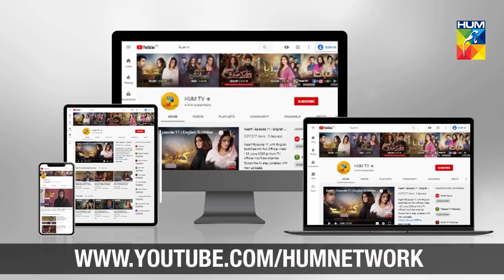Zebaish Episode 14 | Promo | Digitally Powered by PediaSure | HUM TV | Drama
Zebaish Episode 14 Promo HD Full Official video - 4 September 2020 at Hum TV official YouTube channel.

Zebaish Episode 14 Promo Full HD - Zebaish is a latest drama serial by Hum TV and HUM TV Dramas are well-known for its quality in Pakistani Drama & Entertainment production. Today Hum TV is broadcasting the Episode 14 Promo of Zebaish. Zebaish Episode 14 Promo Full in HD Quality 4 September 2020 at Hum TV official YouTube channel. Enjoy official Hum TV Drama with best dramatic scene, sound and surprise.

Starring:
Bushra Ansari, Zara Noor Abbas, Asad Siddiqui, Babar Ali, Shabbir Jan, Asma Abbas, Muhammad Qavi Khan, Syed Adnan Shah (Tipu), Sajid Shah, Zoya Nasir, Iqbal Hussain, Fatima Zehra Malik, Shaheen Khan, Sadaf Nasir, Khalid Bin Shaheen, Salma Zafar, Akbar Khan & Others.

Directed By:
Iqbal Hussain

Written By:
Bushra Ansari